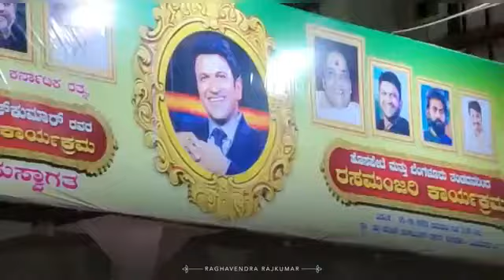ಅಪ್ಪು ಪುತ್ಥಳಿ ಉದ್ಘಾಟನಾ ಸಮಾರಂಭದಲ್ಲಿ ಹೊಸಪೇಟೆಯ ಅದ್ದೋರಿತನ ನೋಡಿ